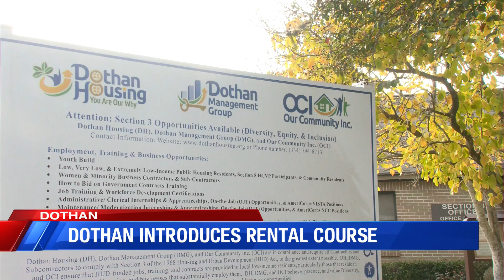Dothan introduces rental course